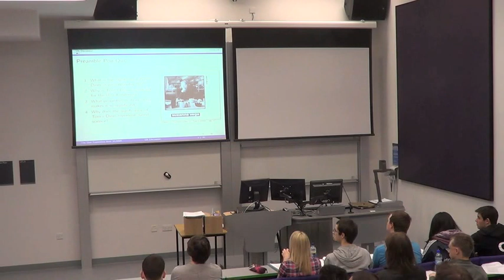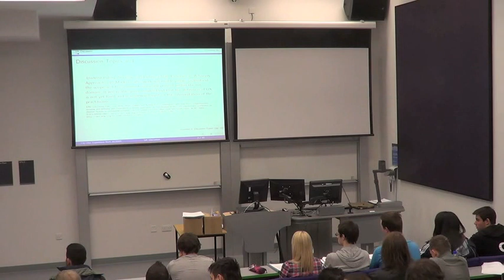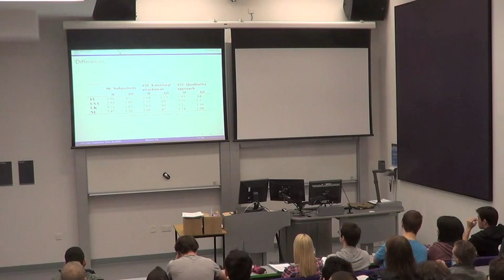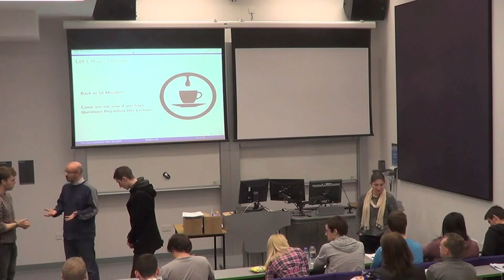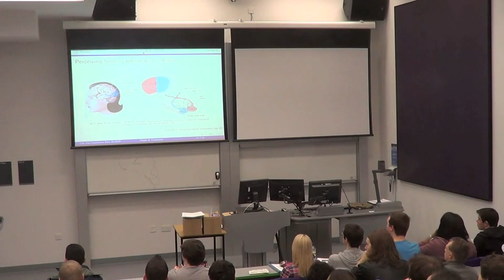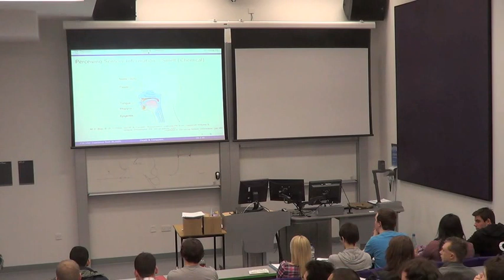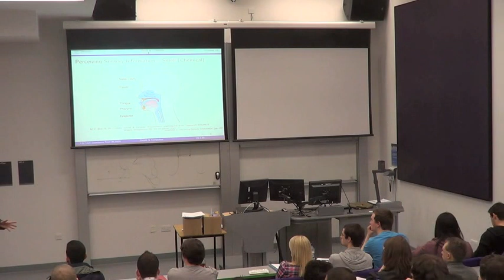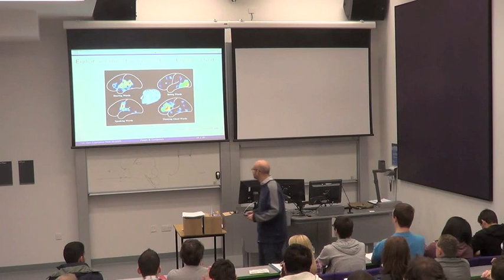UX from 30,000ft (COMP33512 - Lecture 3 & 4 - 2012/2013)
My definition (and this may evolve) would be:

    "User Experience is an umbrella term used to describe all the factors that contribute to the quality of experience a person has when interacting with a specific software artefact, or system. It focuses on the practice of user centred: design, creation, and testing, whereby the outcomes can be qualitatively evaluated using small numbers of users."

Lecture 03 - 'UX the Ghost' -- here we will discuss your thoughts on what UX actually is, we'll discuss how this course defines it and analyse why. Finally, we'll discuss why UX is important, and you'll find out what the UX landscape looks like.

Lecture 04 - 'It's Complicated...' -- people are complicated, they do things for seemingly no reason, they like things for seemingly no reason, their opinions change with their moods; people are complicated. Here we'll look at people from the perspective of their perception, cognition, and the factors which may confound our work -- discussing how we can understand these in the context of the computer systems they experience.